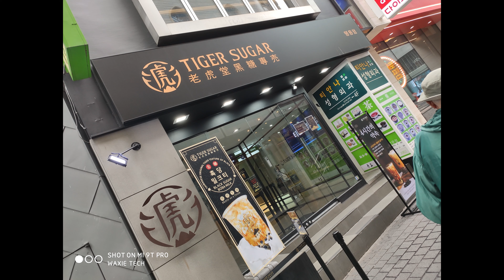Xiaomi Mi 9T Pro Full Review in South Korea "Powerful smartphone & Affordable price.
Guys please make sure to check this video and ung pa-Giveaway ko sa Mi 9T pro unboxing video.